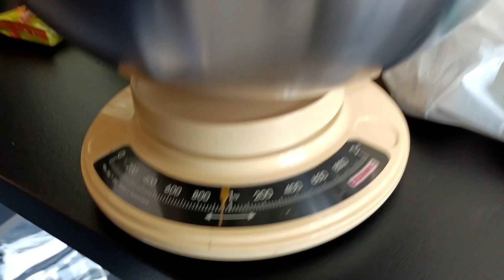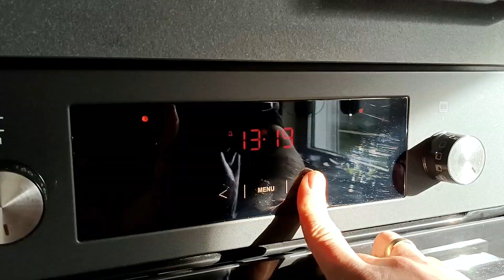KOCHEN MIT JOCHEN - Folge 13 - Spargel mit lecker Schinken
Hier wird es regelmässig verschiedene, leckere Gerichte in Zubereitung geben, mit anschliessendem Verzehr, Spass und Lust am Kochen. Mit Jochen. Gerne auch zum Nachkochen. Hier war nichts abgesprochen, wir hatten uns einfach nur getroffen zum Kochen. Es hat sehr gut gerochen beim Kochen, so viel ist versprochen. In den nächsten Wochen treffen wir uns wieder zum Kochen. Guten Appetit.

Heute:
Frischer weißer und grüner Spargel
mit luftgetrocknetem und geräucherten Schinken
an Kartoffel-Gratin